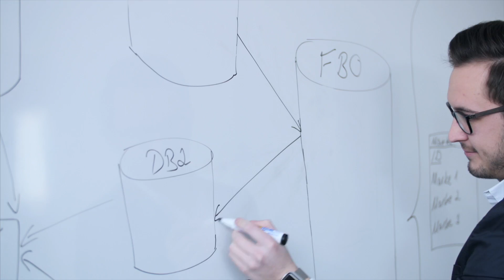Dataforce Imagevideo BI BA Data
Video über das Unternehmen Dataforce. Wie ist Dataforce entstanden, was schätzen die Mitarbeiter, welche Produkte gibt es...
Vor über 20 Jahren gründeten wir die Dataforce, weil nach unserer Auffassung die deutsche Automobilindustrie ein Kundensegment vernachlässigte, in dem wir ein großes Potenzial vermuteten: Das Segment der Firmenkunden, d.h. Unternehmen, die jedes Jahr alleine in Deutschland viele hunderttausende Fahrzeuge kauften.